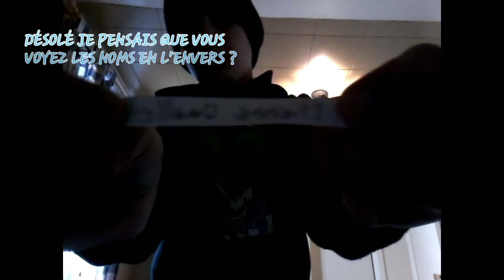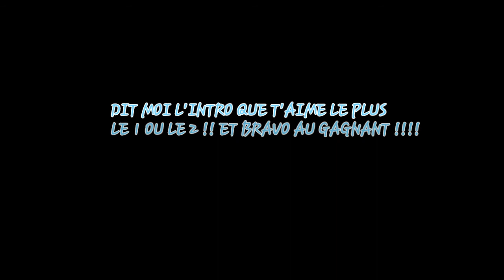RÉSULTATS DU CONCOURS DES INTRO ET 150 ABONNÉS !!!!!!!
☆SKYPE : thom_killer_420